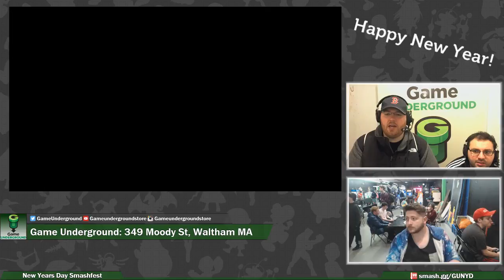New Years Day Singles (Winners Bracket): SpaceMario (Palutena) vs KOM (Pichu)